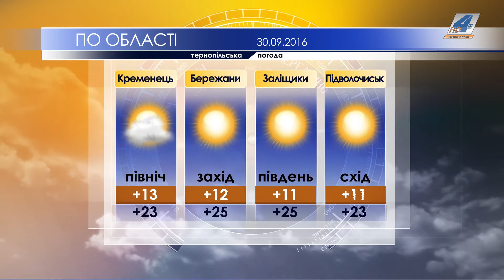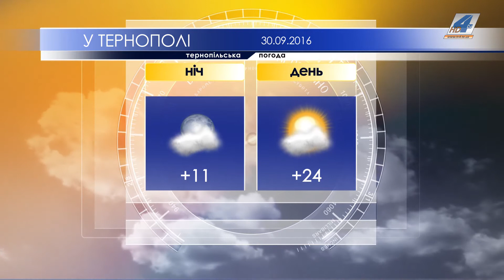Тернопільська погода на 30 вересня 2016